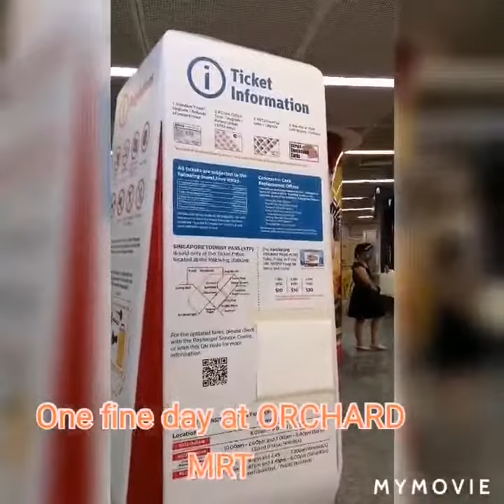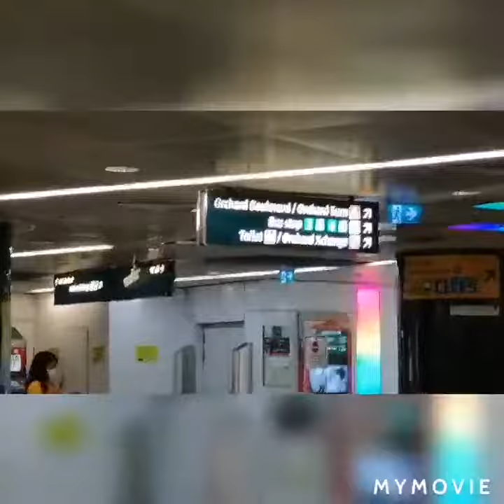ONE FINE DAY AT ORCHARD MRT STION.